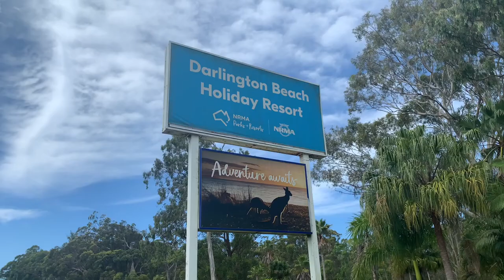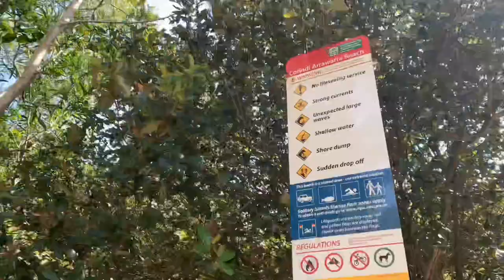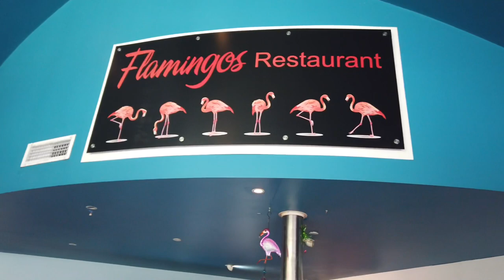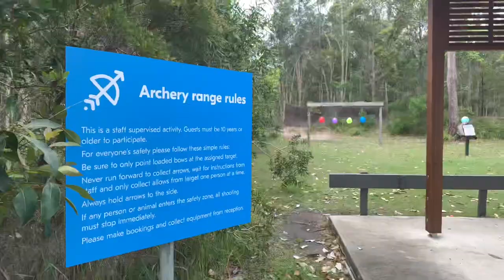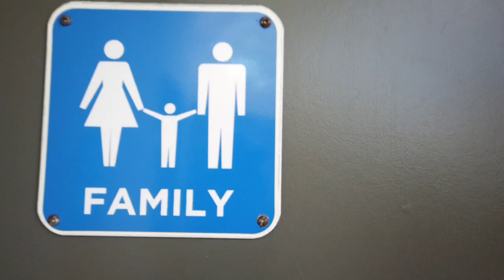NRMA Darlington Beach Holiday Park, Coffs Harbour review - new waterpark, r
NRMA Darlington Beach Holiday Resort review! Come take a look around the beautiful NRMA Darlington Beach Holiday Resort near Coffs Harbour, NSW!
This pet friendly caravan, camping and cabin holiday park is an amazing resort, with resident kangaroos, a stunning beach, restaurant, brand new waterpark, resort pool, golf course and stacks of other activities. You won’t believe just how much fun this holiday park is!
You can read our in-depth Darlington Point Holiday Resort review coming soon on the blog at:
The Let’s Go Mum family are partnering with NRMA Holiday Parks to bring you the latest and best in family fun at their Australian holiday resorts!